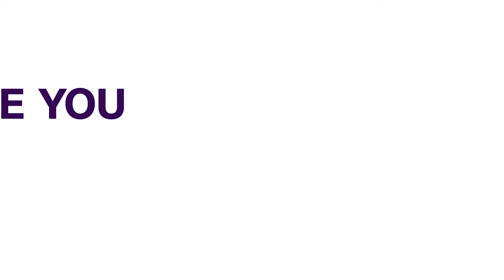Education: Group Advises Youths To Take Advantage Of Online Universities